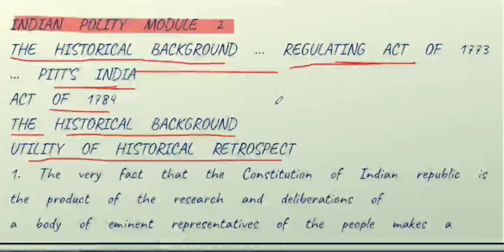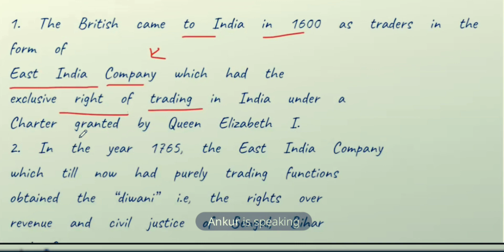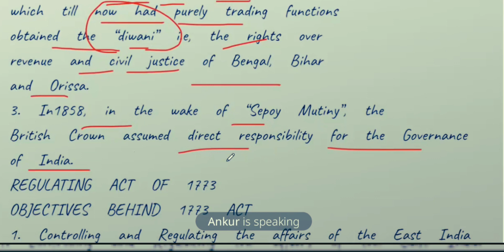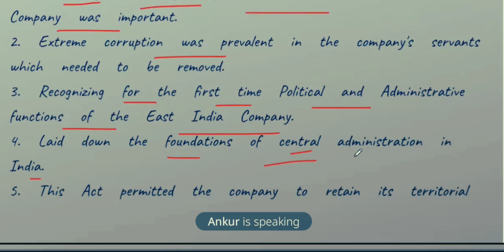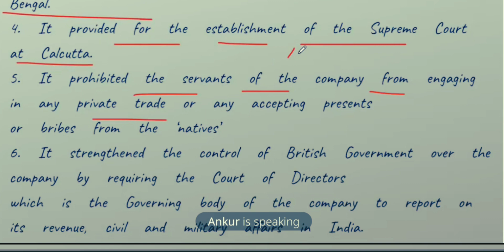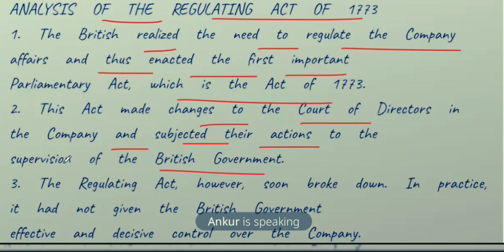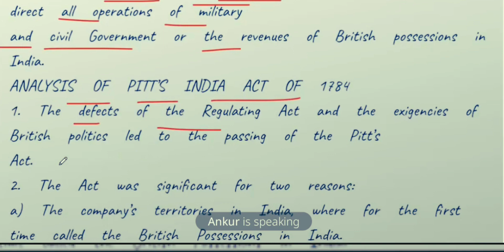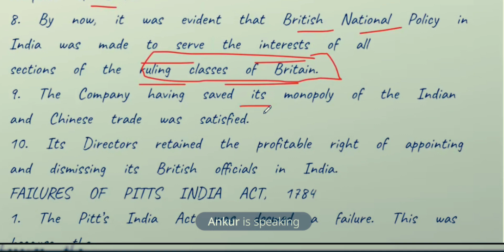UPSC CSE PRELIMS COURSE 2023 POLITY LECTURE 2 HISTORICAL BACKGROUND PART 1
JOIN OUR TELEGRAM GROUP TO TAKE PART IN LECTURES

MAIN TELEGRAM GROUP